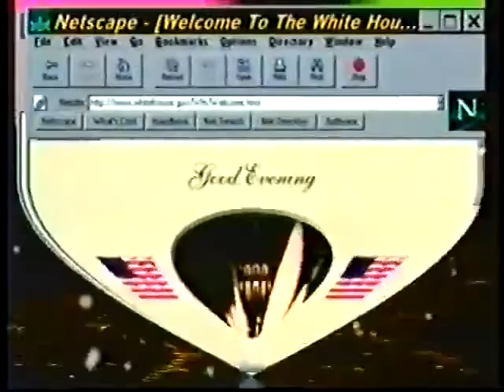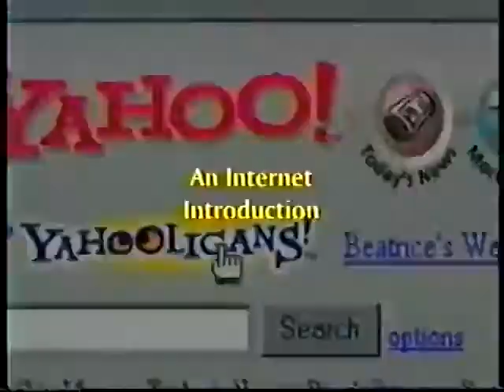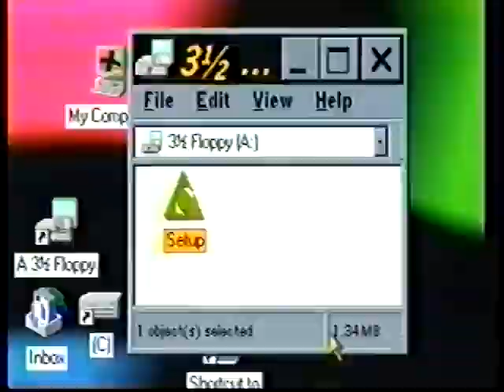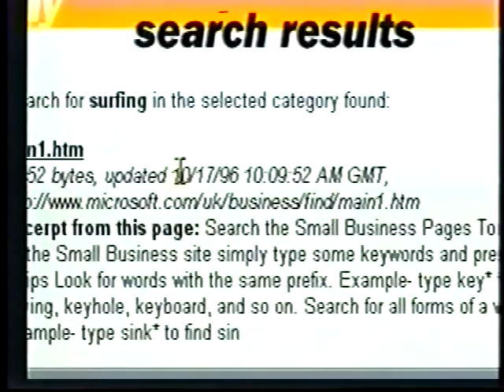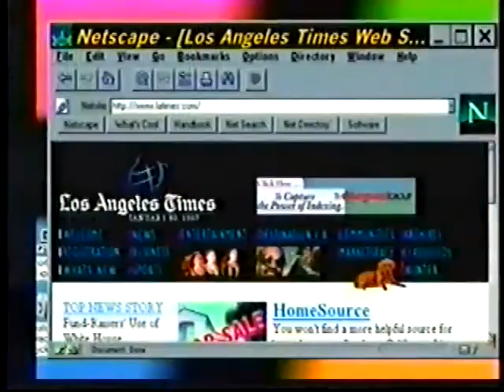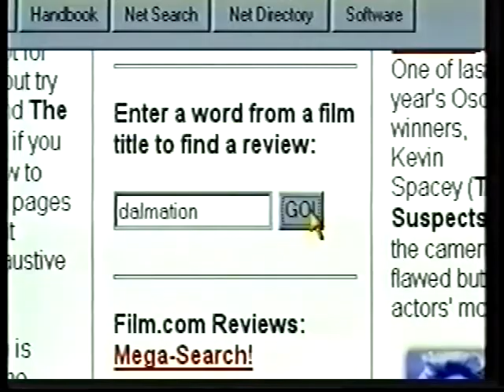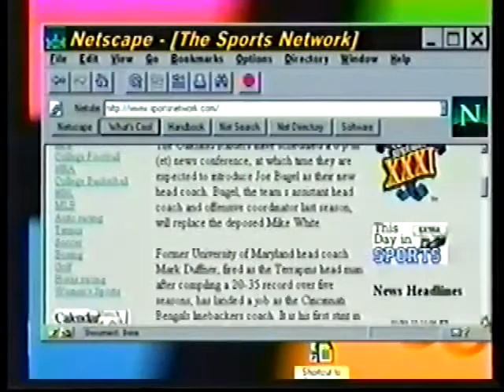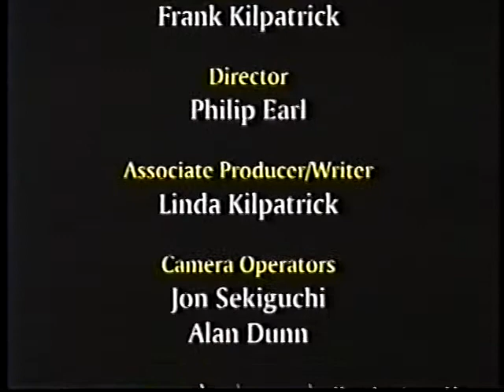The Kids Guide to the Internet (Diamond Entertainment Corporation) (1997)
This video is about kids guide to the internet cuz internet in the 90s were used to be a big deal back in the 90s, this video is from 1997 btw, this was used to be in an a VHS tape back in 1997, those have memeories of watching this back in 90s, sit back relax and have a Nostalgia day, Enjoy : )